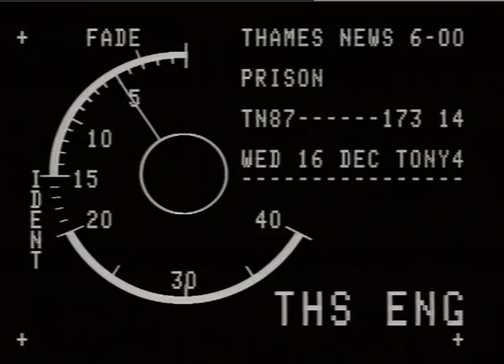PRISONS: Ashford Remand Centre.- Conversion Plans.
THAMES NEWS - 16.12.87 - PRISON: PLANS TO CREATE A SIXTH LONDON ADULT PRISON - BY CONVERTING THE ASHFORD REMAND CENTRE NEAR STAINES - GIVEN_x000D_
PM.87/173/14. THE GO-AHEAD._x000D_
(short)_x000D_
Gvs,The Ashford Remand Centre,surrounding area; Houses;_x000D_
Railway lines;_x000D_
( all lib.pics TN ) ANDREW GARDNER V/0._x000D_